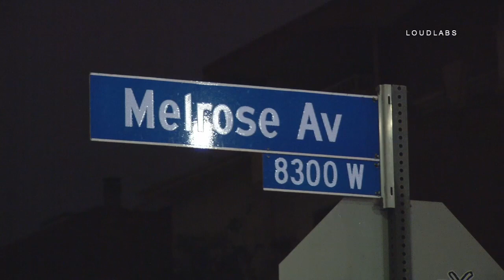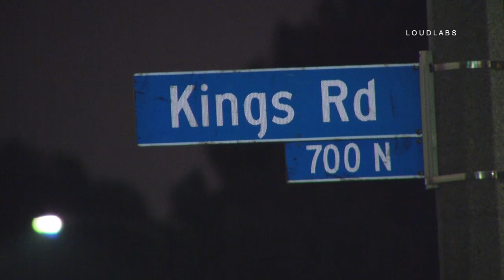Armed Robbery / West Hollywood RAW FOOTAGE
WEST HOLLYWOOD - Police are looking for at least two men who robbed a man at gun point in West Hollywood early Saturday morning. Police were called to the 700 block of North Kings Road around 2:00 AM. Per scanner traffic, the men stole a Rolex watch and keys belonging to a Mercedes. It is unclear if the car was stolen too. The suspects are believed to have been wearing ski-masks. The victim was not injured. No suspect description was given. A hand gun was used in the incident.